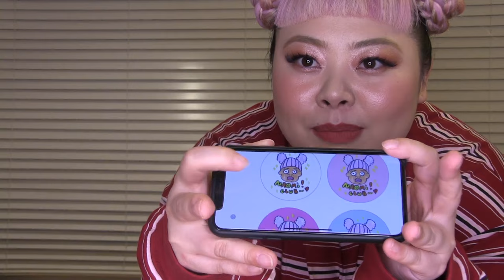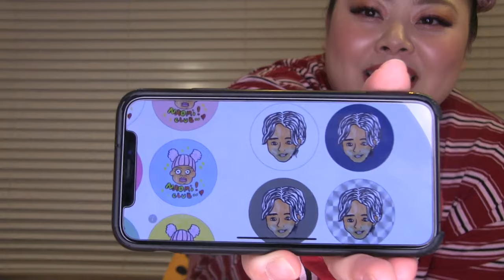普段メイクの動画撮ったお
生配信-メイク動画-生配信という新しいスタイルやってみました！
見てくれたかありがとうございました！

次の生配信は3/28 19:00〜21:00です！